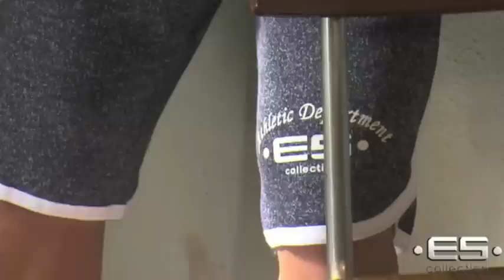David Costa - ES COLLECTION Athleticwear Personal trainer & fitness model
David Costa showcases ES Collection Athleticwear.